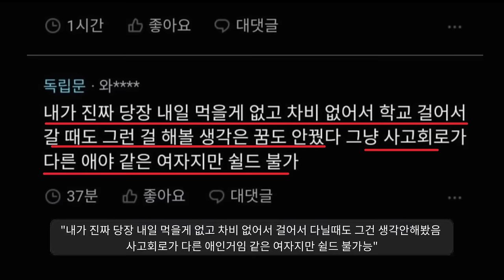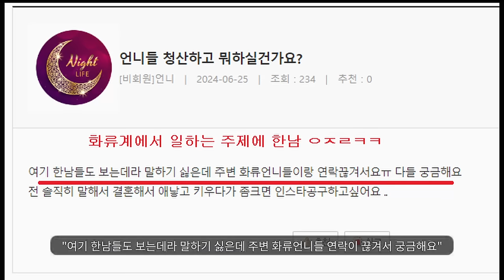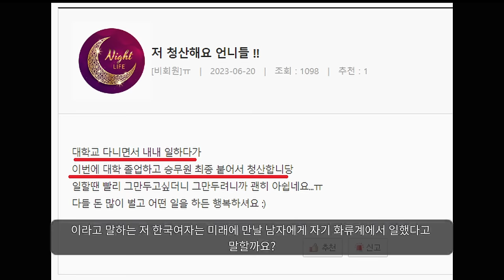판도라의 상자 오픈